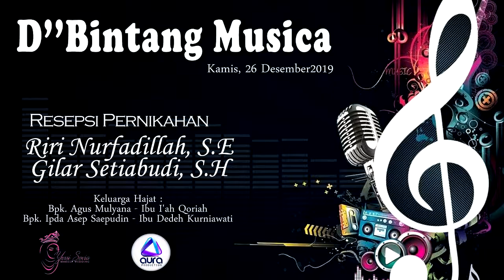32 D"BINTANG MUSICA | KARANGANYAR DAWUAN MAJALENGKA JAWA BARAT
Adi Karya
Whatapps D"BINTANG MUSICA | KARANGANYAR DAWUAN MAJALENGKA JAWA BARAT
RESEPSI PERNIKAHAN RIRI NURFADILAH & GILAR SETIABUDI D"BINTANG MUSICA | KARANGANYAR DAWUAN MAJALENGKA JAWA BARAT
RESEPSI PERNIKAHAN RIRI NURFADILAH & GILAR SETIABUDI